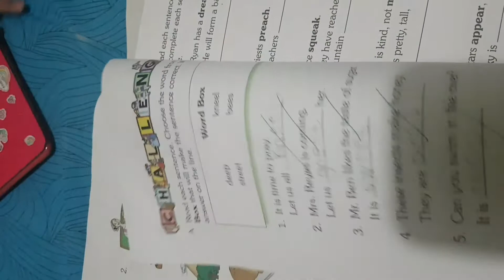Lets make a review and check our child if she doesn't forget her schooling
For this small and a little time for our child lets be with them to show our support and love❤️❤️❤️